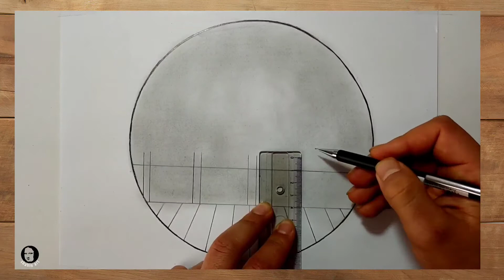How to Draw Scenery of Moonlight Night by pencil sketch, Love Birds Scenery Drawing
How to draw an easy scenery for beginners
Easy pencil drawing and shading for beginners
Easy step by step pencil sketch for beginners
Birds in the moonlight drawing and shading

*Drawing paper
*Pencil(Normal/HB)
*Staedtler pencil/8B
*Black, Red sketch pens
*Eraser
*Ruler
*Compass

For this video, I have used Normal/2B/HB pencil for drawing and shading light areas.
For darker areas I have used Staedtler/8B/10B pencil.
For the birds and branches I have used Black gel pen and black sketch pen.
I have used Red and Green sketch pens for the flowers and plants.
I have also used cotton and cotton buds for smudging.

Circle drawing.
Easy scenery.
Easy scenery.